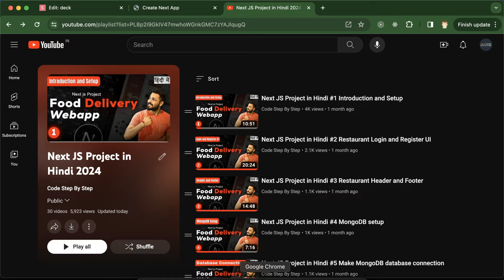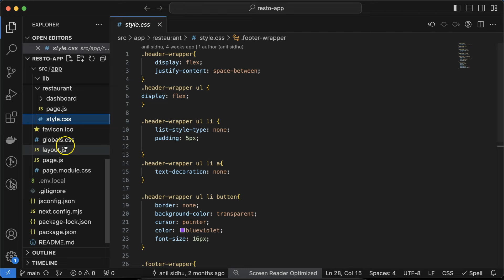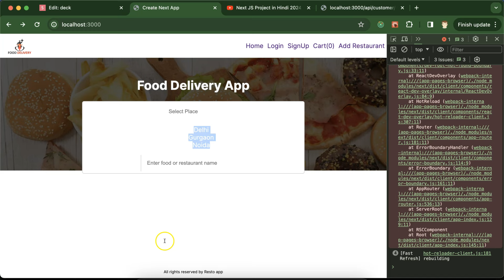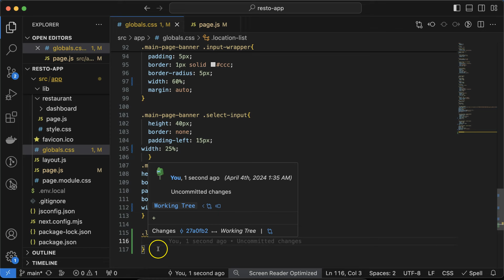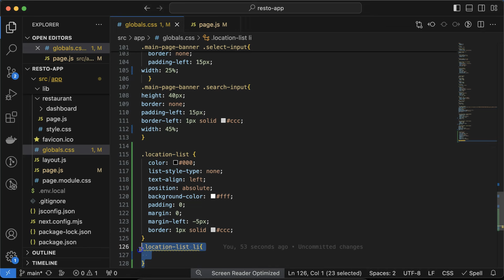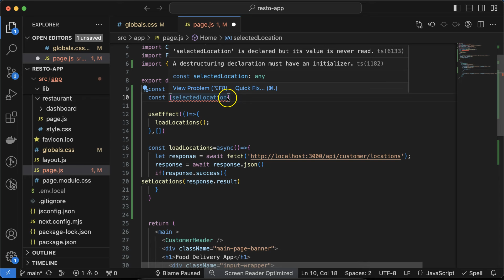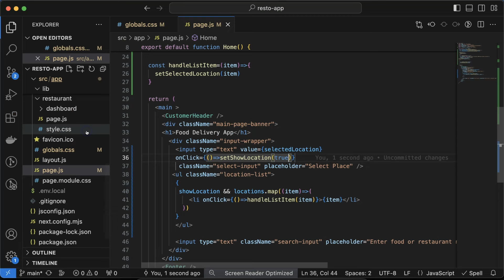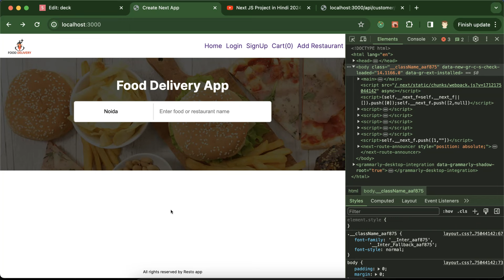Next JS Project in Hindi #29 Location Dropdown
This is a food delivery web app project in the next JS.
Here we will learn how to make a location dropdown with API  in the next js project. This project is made by Anil Sidhu in the Hindi language

Call location API
Store location data in the state
Display list of location
Apply style for location list
Handle Location with input field

personal insta Id : anilsidhu_